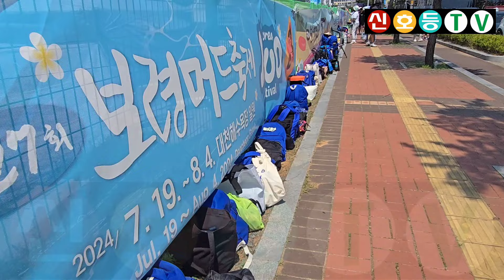보령머드축제 폐막공연 입장줄은 왜 가방이 서죠? 폭염으로 인해 사람들은 그늘로 피신중 (2024 보령머드축제) (보령머드축제 폐막식, 보령머드축제 2024, 보령머드축제 공연)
* 2024년 8월 4일 촬영

보령머드축제 폐막공연 입장줄은 왜 가방이 서죠? 폭염으로 인해 사람들은 그늘로 피신중 (2024 제27회 보령머드축제) (보령머드축제 폐막식, 보령머드축제 2024, 보령머드축제 공연)